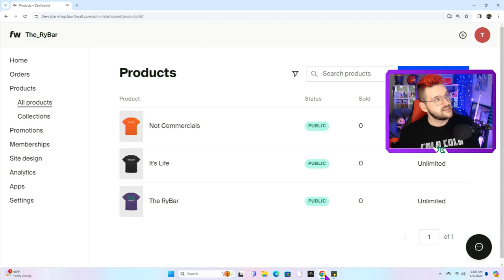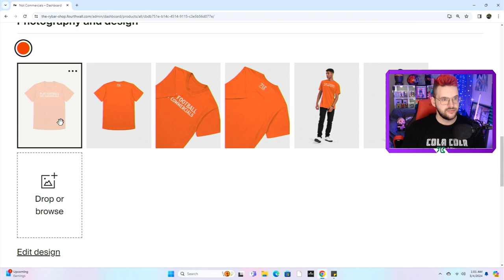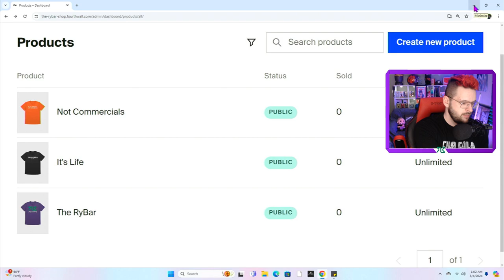Playing more Assassins Creed 1... I mean Mirage/ VOD streamed 3/4/24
We back with more AC Mirage!